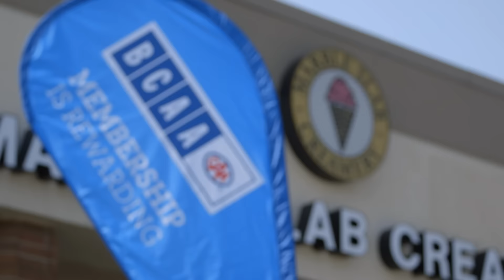BCAA Member Day at Marble Slab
Last month we held our first BCAARewards day at Marble Slab | Langley Crossing by giving away FREE ice cream to over 380 BCAA Members who showed their card. Just another way to show that Membership is Rewarding, and a great reminder that with a BCAA card you can save at over 100,000 partner locations worldwide.

And to discover all the great partners you can save with as a BCAA Member,